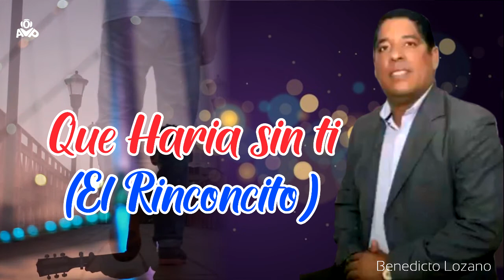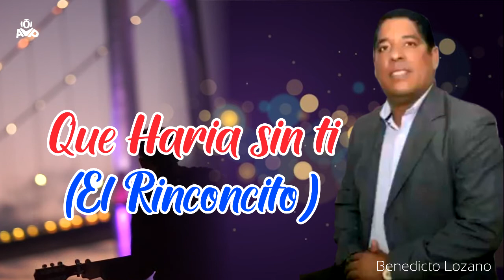BENEDICTO LOZANO QUE HARIA SIN TI ( EL RINCONCITO)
HAY DIAS QUE QUISIERA TENER UN RINCONCITO DONDE REFUJIARME, DONDE EL DOLOR NO PUDIERA ALCANZARME DONDE NO PUEDA LLEGAR LA TRISTEZA.
COMPARTE
COMENTA